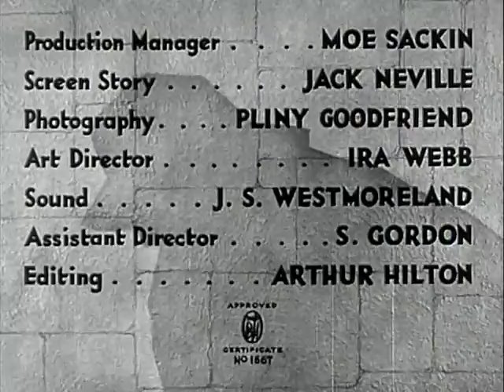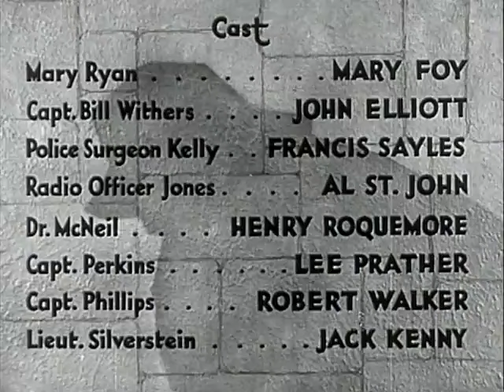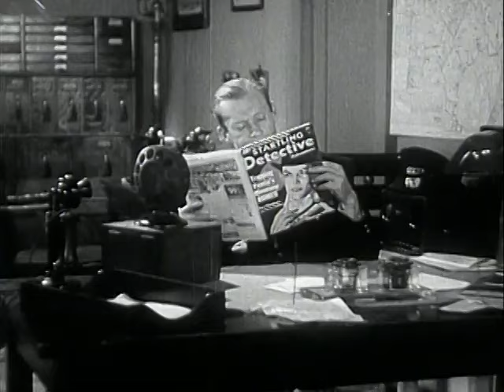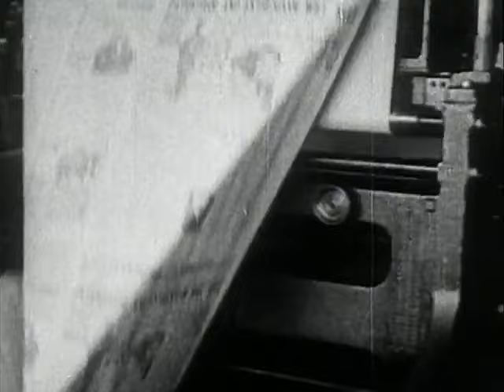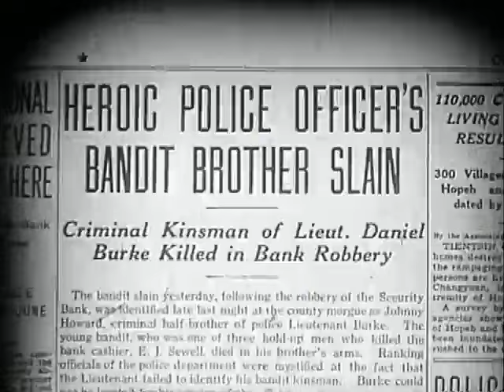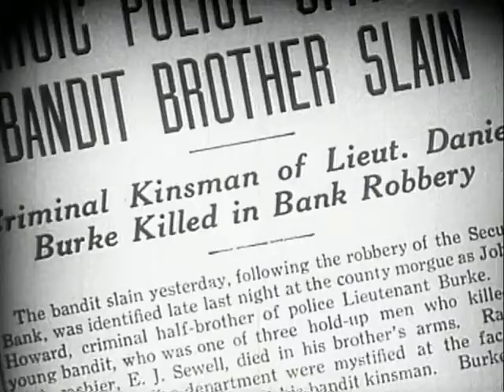Scott Lord Mystery: Midnight Phantom (B.B. Ray, 1935)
Mystery drama starring Reginald Denny